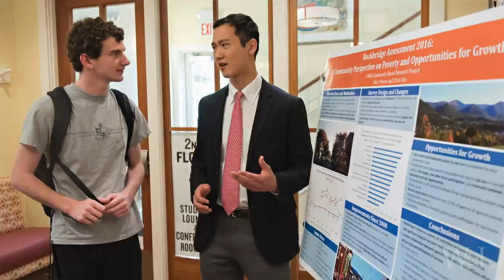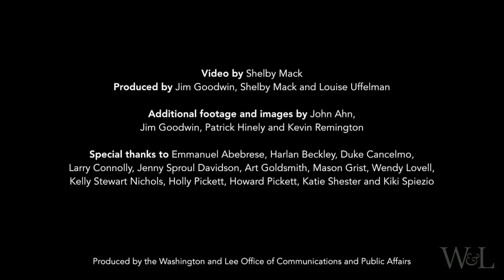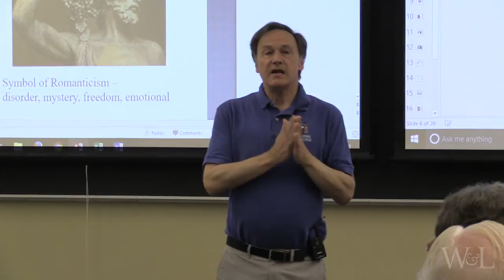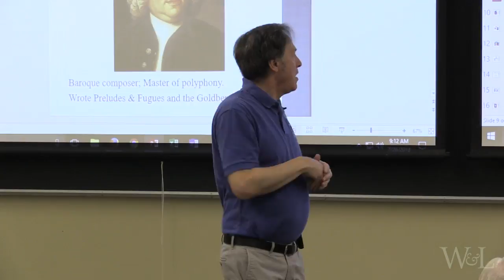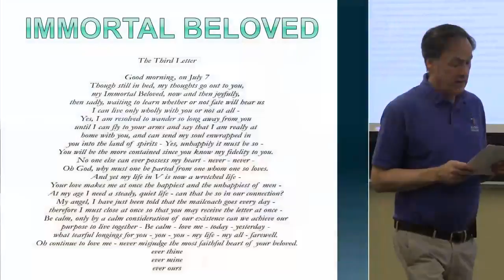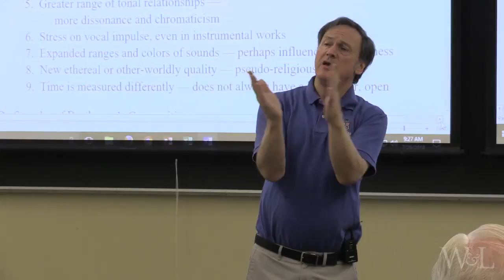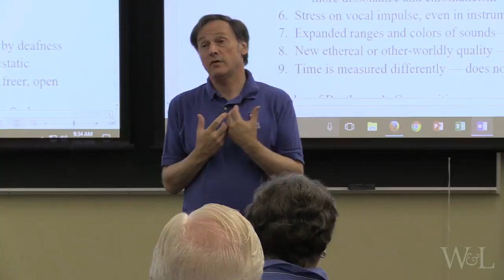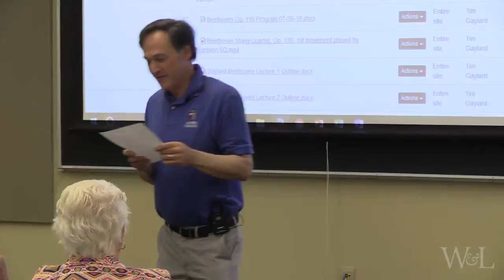Ludwig van Beethoven: An Overview of the Late Style with Tim Gaylard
Tim Gaylard, Professor of Music, presents the first session from Alumni College's "Final Thunder: Beethoven's Late Music." Beethoven, the pivotal composer in musical history, continues to fascinate us despite the two centuries that distance us from his lifetime. Somehow he reaches us emotionally, and his music continues to speak with great power and strength. In 2006 we looked at his entire life and output. This time we will focus on the works of his late period.